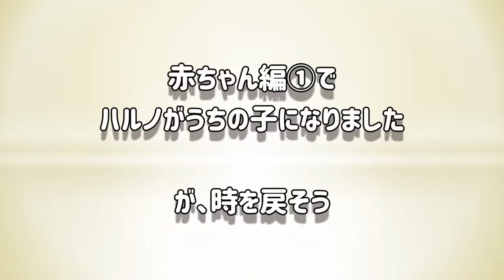生後2か月でママとお別れ、赤ちゃん編②【ポメラニアン ハルノ】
お迎えする少し前にハルノとママがじゃれている様子と
①の後、初吠えしたり、シート噛んだり、脱出に失敗してる様子です😅